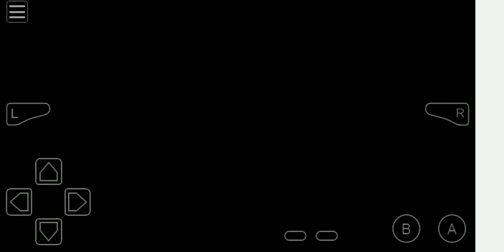Pokemon Let's Go Pikachu And Eevee Gba Find Virizon